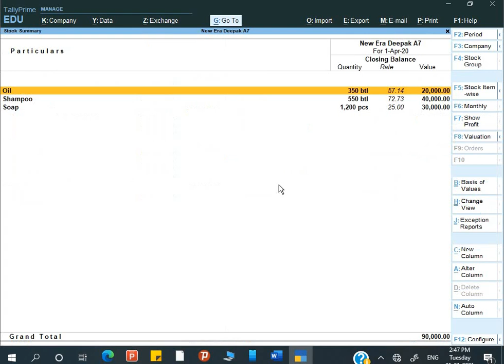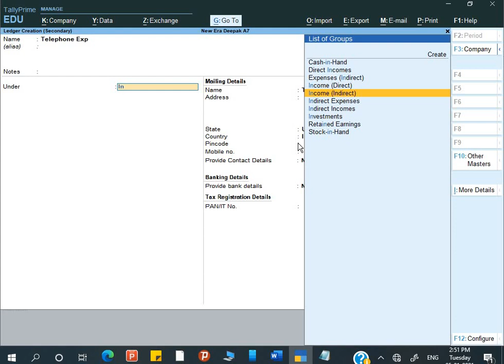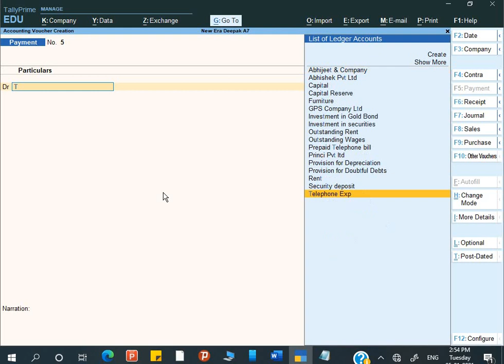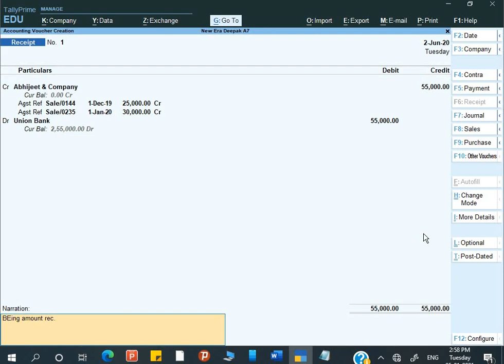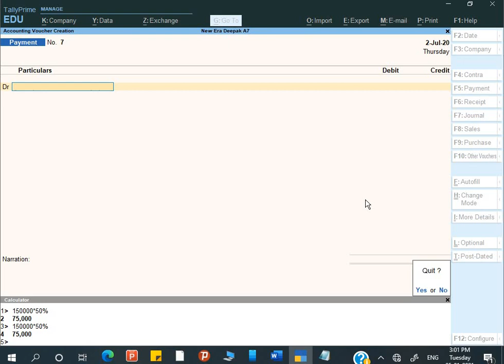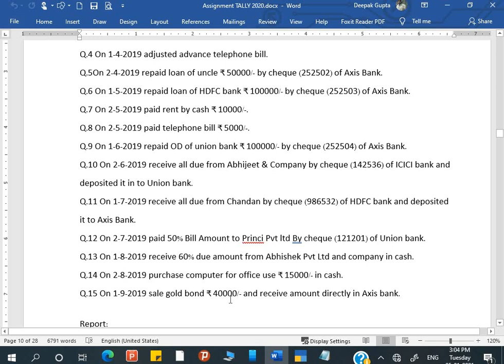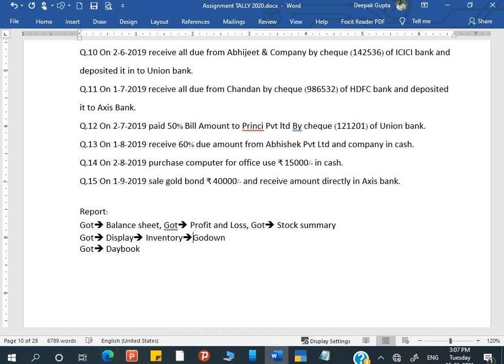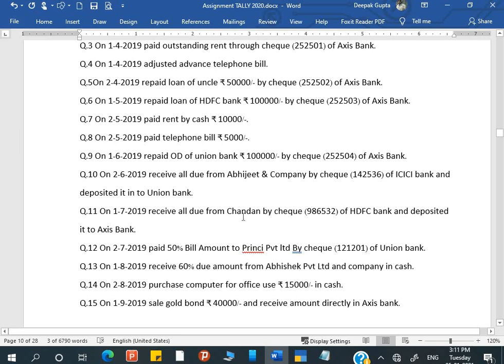Tally Prime Day-16 By Deepak Gupta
In this video you can learn journal entries related to journal and purchase of assets. Here we complete the assignment 7.